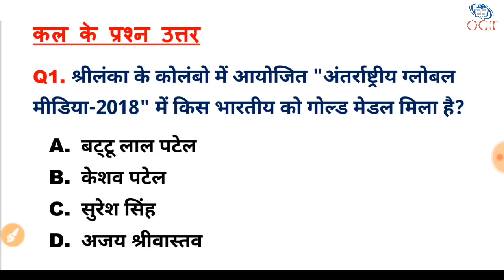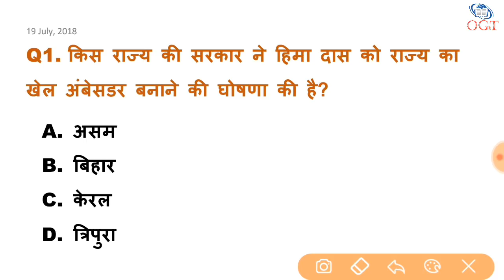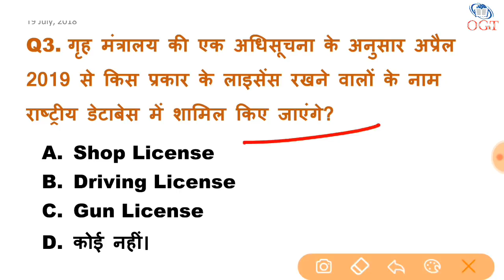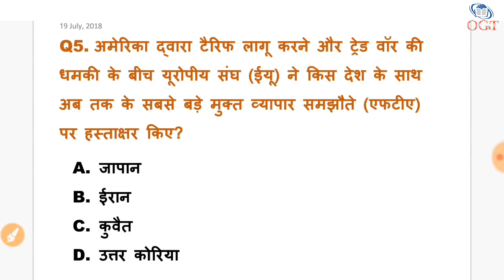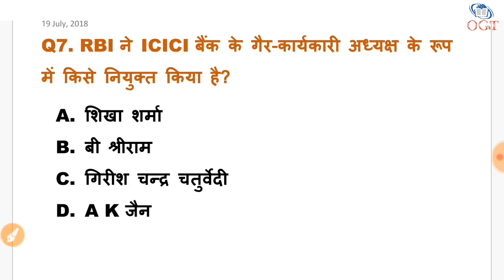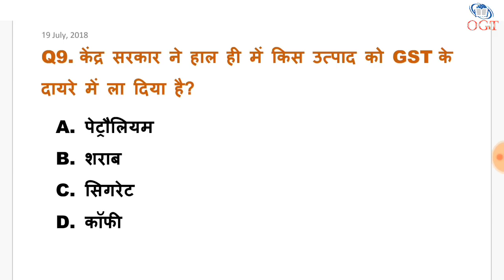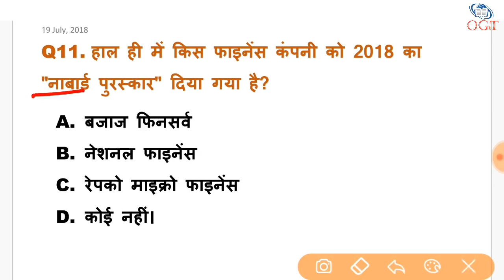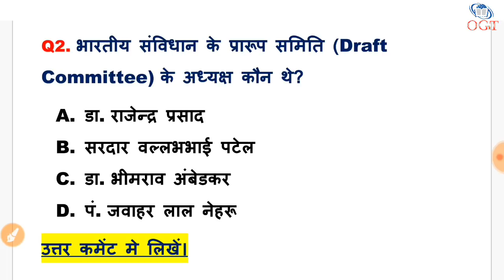19 July 2018 Current Affairs | Daily Current Affairs | important करेंट अफेयर्स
SSC, BANK, Railway, UPSC, PCS, Patwari and other govt. competitive exams ke liye Yaha GK aur Current Affairs ke Video Regular dale jate hain.